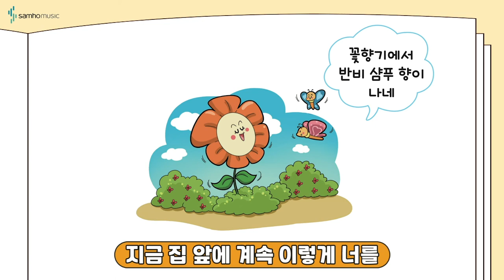반주의 비밀 예비과정2권 P57 '흔들리는 속들 속에서 니 샴푸향이 느껴진거야' | 조희순교수